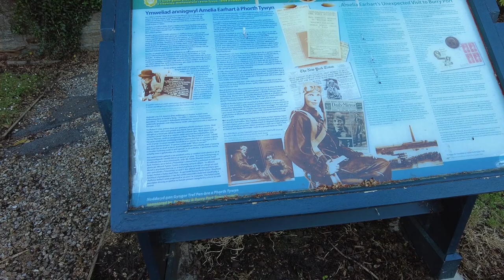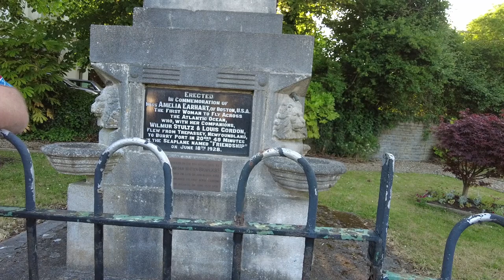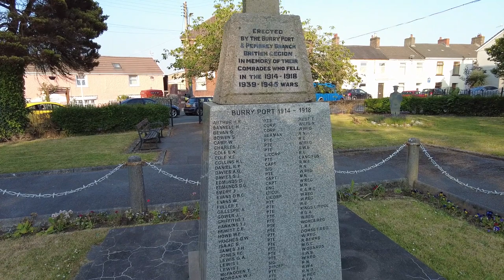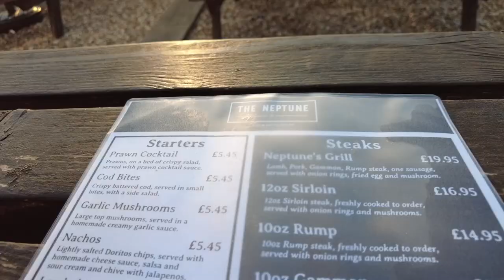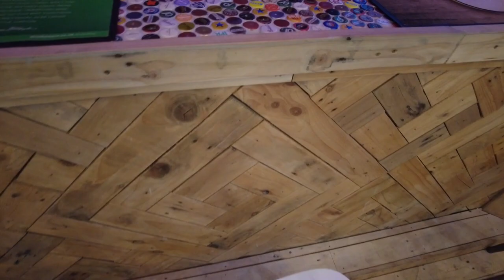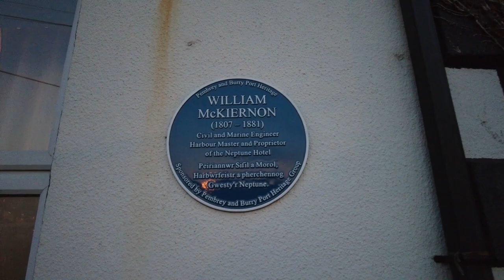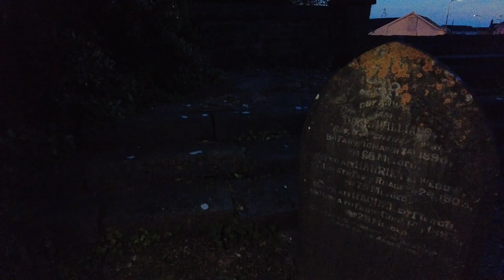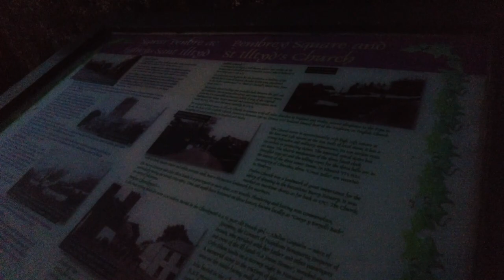Exploring Burry Port Town | Discovering the Dark History of West Wales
Well, this adventure took a massive turn at the end as we ended up looking through a graveyard. burryport is a small town in West wales full of amazing and dark history. Join us as we explore this amazing town, try the food and meet the locals.

If you fancy supporting the channel so we can continue making awesome content you can here

You get member only vlogs plus you get to see all the vlogs early. All money goes back into the channel where we can keep creating great content for everyone to enjoy.